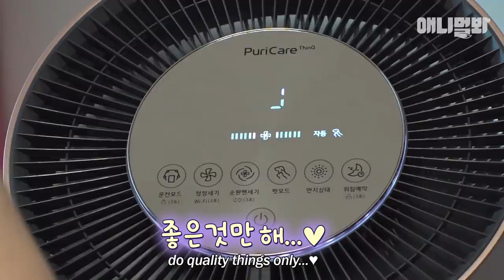주인도 경악하게 만든.. 노는거 좋아하던 엄마 보더콜리의 육아법ㅣMother Dog Who Didn't Nurse Her Pups Was Actually Wise?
새끼 강아지들은 나몰라라하고 프리스비만 하자고하는
엄마 보더콜리.. 하지만 전문가의 의견은 달랐는데..!

애니멀봐와 한배타고⛵